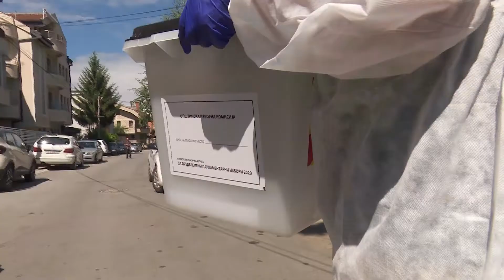Алфа репортажа: Под специјални протоколи први гласаа заразените од Ковид 19 и лицата во изолација